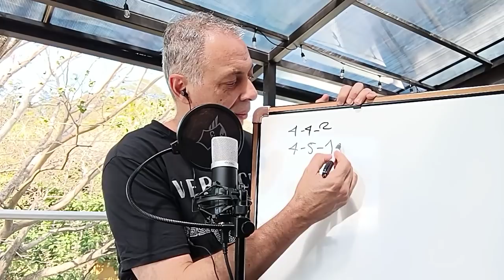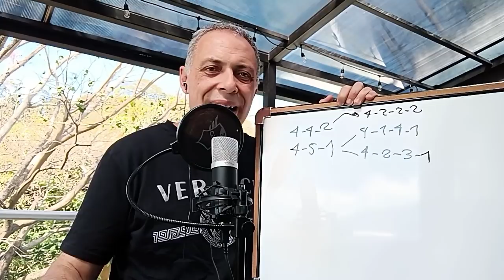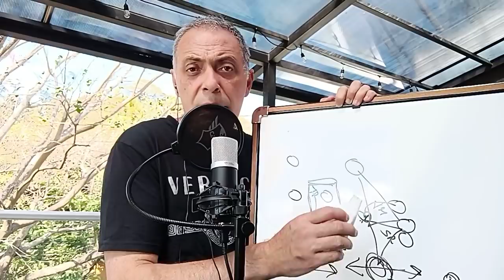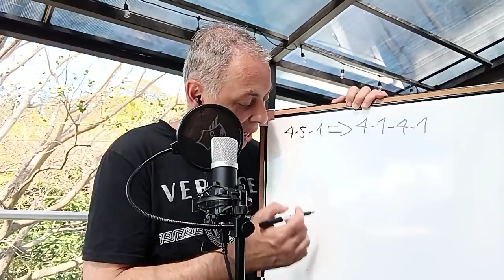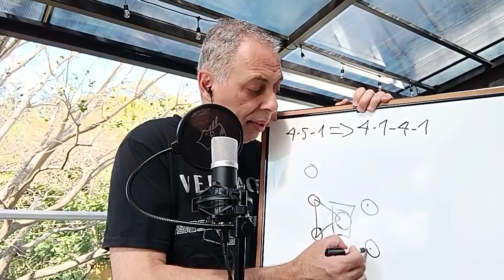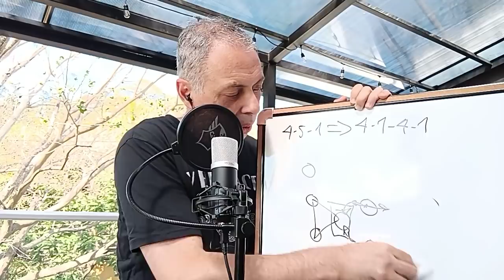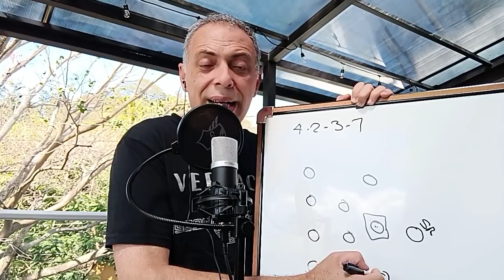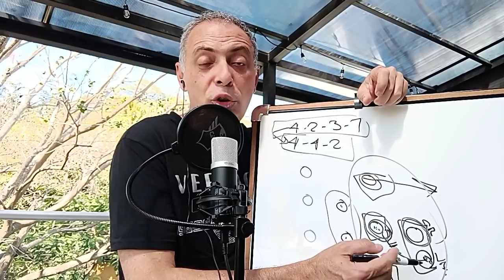EL MEDIOCAMPO DE JOSÉ PÉKERMAN PARA LA VINOTINTO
En esta edición:

Revisamos las opciones para el mediocampo de La Vinotinto en el estreno de José Pékerman de La Vinotinto.

Para ello nos basamos en el material disponible, cómo lo arregla Pékerman en sus equipos y las opciones que tendría en función a los jugadores que más están en forma.

¿A quiénes colocarías tú en el mediocampo Vinotinto ante Bolivia?

Código promocional de Juega en Línea:
NARANJAZOS
Bono: FreeBet de 10 USD
Regístrate con el código NARANJAZOS y reclama al chat tu freebet de 10 USD